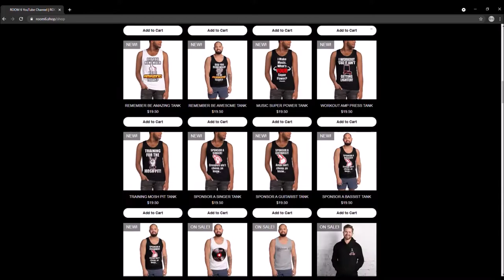ROOM 6 INTERVIEWS #102 - Bron Solo! [INTERVIEW/PERFORMANCE]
↓↓↓ LINKS & TIMESTAMPS BELOW! ↓↓↓
Today I'm interviewing local hired gun and all around awesome songwriter BRON SOLO. Enjoy! ;-D

PERFORMANCE TIMESTAMPS:
"Cheesy Song" - 28:02
"Lose Control" - 31:03

* SPECIAL SHOUT OUT TO BRON'S PHOTOGRAPHER (@studio_53)! *